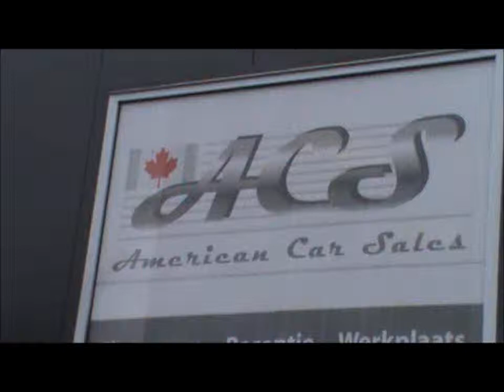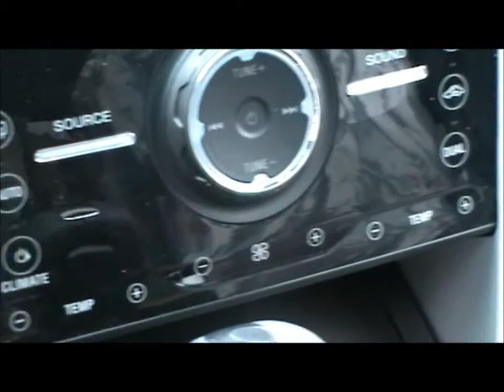2011 Ford Explorer ACS Liessel